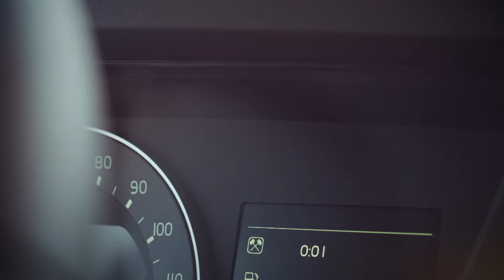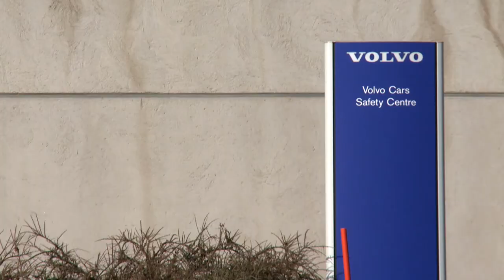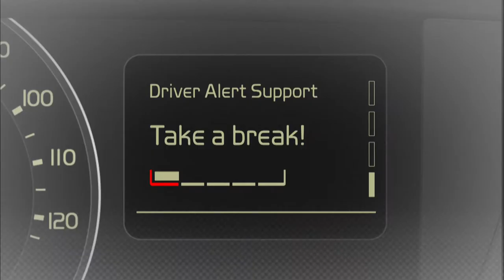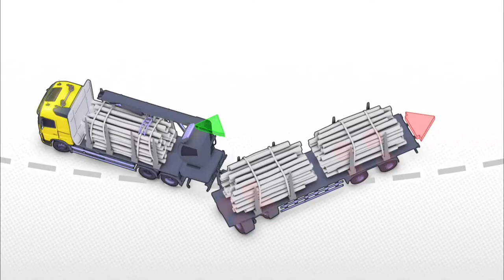Volvo Trucks Safety Experience Gothenburg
Watch this video and see some of Volvo Trucks safety features in action. All part of the journey to the road of zero accidents.